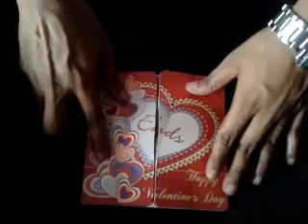Valentine's Never Ending Card (Mindworx creation)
Mindworx ad company